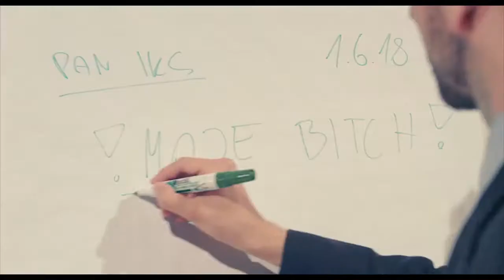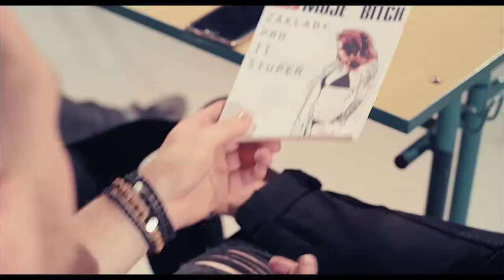CI6 Rock TV - LIMBO PLANET - Moje Bitch (Official Music Video)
To nejlepší z české a slovenské regionální rockové scény